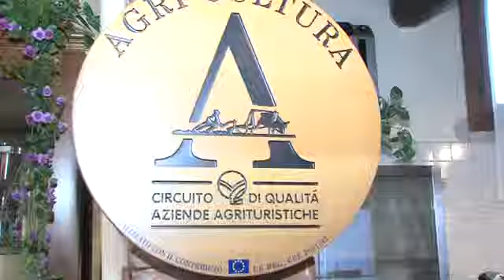Distilleria Fratelli Brunello - Montegalda (Vi)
"La testa e la coda", ultima fatica letteraria di Enrico Pandiani, è stato presentato presso la Distilleria Fratelli Brunello di Montegalda (Vi). Il titolo del romanzo, un originale intreccio di fiction e realtà, si riferisce alle parti iniziali e finali del processo di distillazione della grappa.